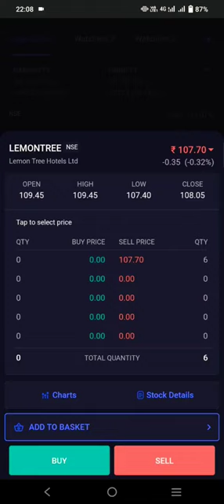Lemon Tree Hotels Ltd share price